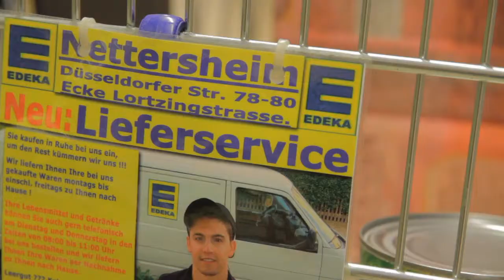EDEKA Nettersheim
„Bitte Mal frisch und freundlich!" -- Das sind wir:
Edeka Nettersheim in Meerbusch.
Genießen auch Sie schon die Vielfalt und Qualität unserer Lebensmittel?
Bei uns finden Sie eine große Auswahl an frischem Obst und Gemüse. Mit großer Sorgfalt und mit viel Sachverstand kümmern wir uns darum, dass Sie immer nur aus bester Qualität wählen können.
Ob saftige Steaks, würzige Wurst oder aromatische Käse: Unsere Frischetheke bietet für jeden Geschmack und Anlass die richtigen kulinarischen Begleiter.
Unsere freundlichen Berater empfehlen Ihnen gerne auch Neues.
Denn schon Ihr Einkauf soll für Sie Genuss sein.
Dafür stehen wir: Ihr Edeka Nettersheim in Meerbusch.
Gerne beliefern wir Sie zu Hause - frisch und freundlich ...